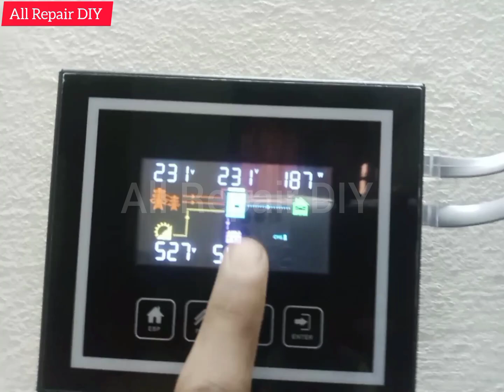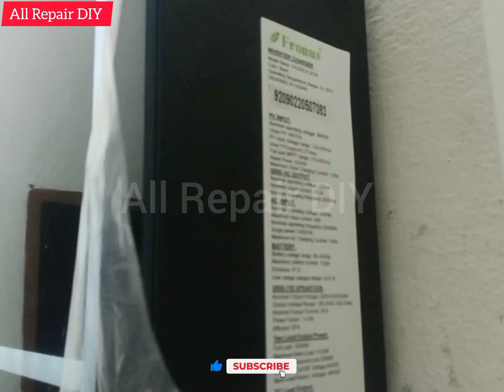How To Install 6KW Solar System Full Guide|Ghar Ka Sara Load Sari Cheeza Free Istamal Karain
l#solarpanels
How To Install 6KW Solar Setup Full Guide|Ghar Ka Sara Load Sari Cheeza Free Istamal Karain
Solar panels
solar system with ups
How to install solar plate
How to install solar panels at home
gahr ka load free
ghar ka sara load free istamal krain
ghar ki sari cheeza free chalain
545w solar panels
580 w solar panels installation
solar lagane ka tarika
bijli free ma kesa chalayan
free bijli
free electricity
solar plate
solar plate ghar ma kesa lagaya
Solar plate lgane ka tarika
Free bijle chalane ka tarika
All Repair DIY
6kw solar setup
Solar